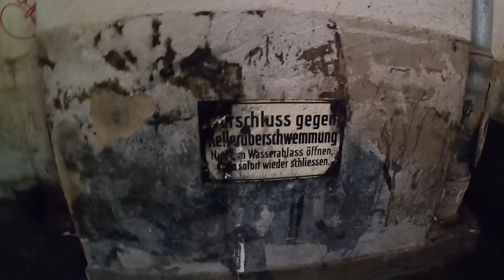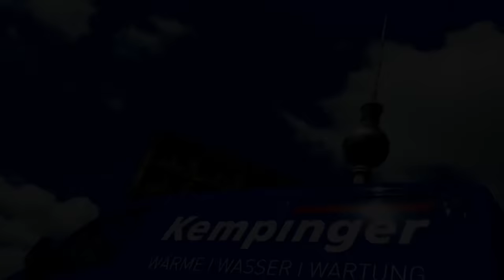Kempinger 279. Irre: Kacke flutet 2 Wochen den Keller, bis es einer merkte. 🥴 Zu viel Poope für mich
Unglaublich ärgerlich am Muttertag..   2 Stunden vor dem Grillen mit Mutti ( 85 ).
Gasgeräte-Wartung--Heizungsbauer---Sanitärinstallateur---Rohrreiniger mit Sanitär Kenntnisse.
Hand written English subtitle available ☝️
Bitte eure Meinung schreiben, auch bei nicht gefallen. Oder nur 👍
Ich arbeite bei der Firma,
Kempinger GmbH
Verstopfung-Sanitär-Wärme
Berlin,Germany. 2022